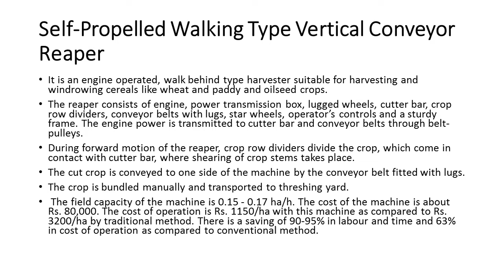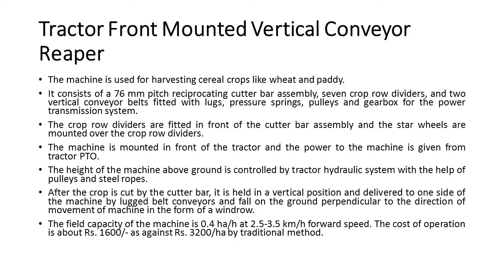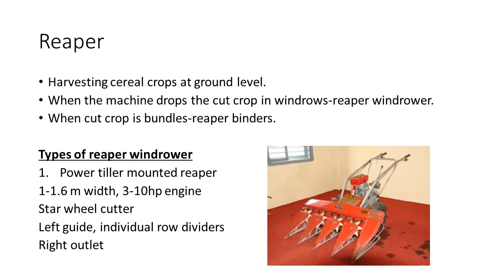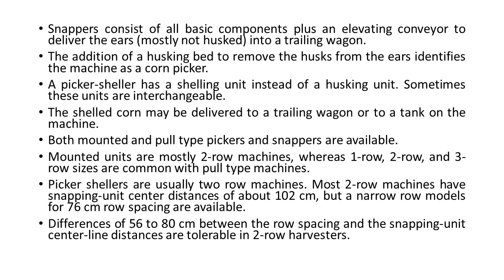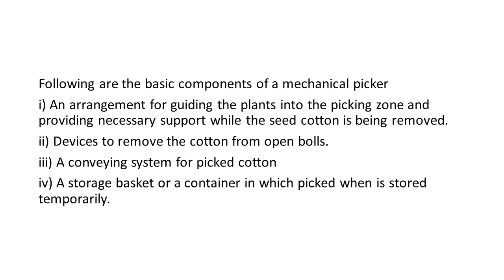Unit 5 | lecture 1 | Harvesters | Mowers|Combine harvester|Diggers|Sugarcane,maize,potato harvesters